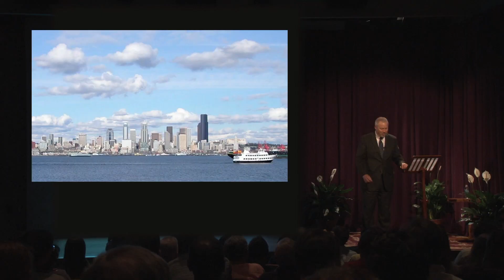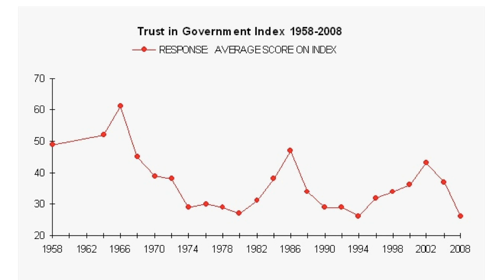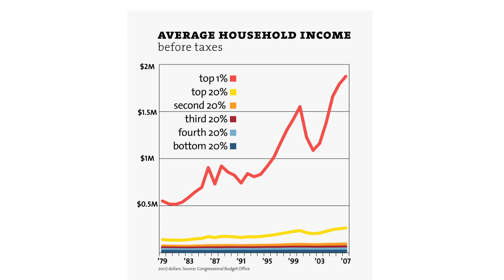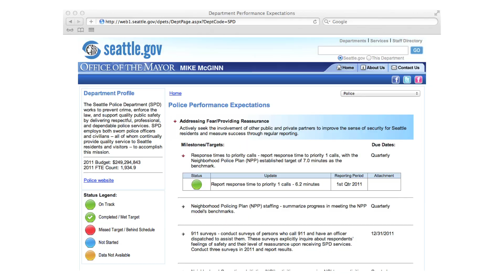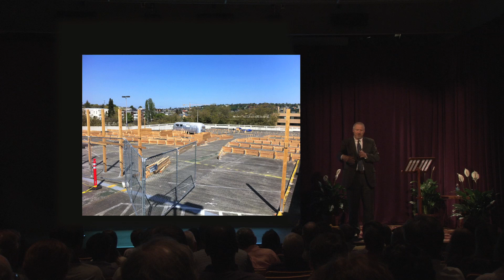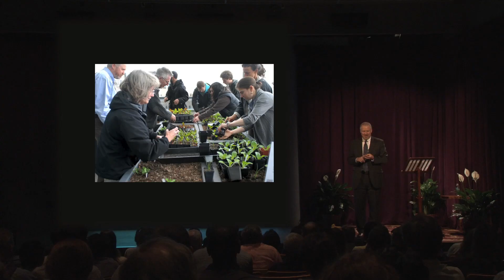Notes from a Big City in the 'Occupy' Era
Mike McGinn '82, Mayor, City of Seattle, presents "Notes from a Big City in the 'Occupy' Era." Delivered June 9, 2012 as part of the Williams Thinking lecture series.